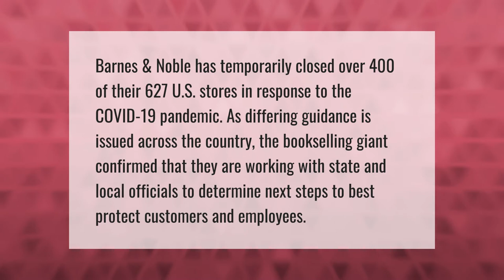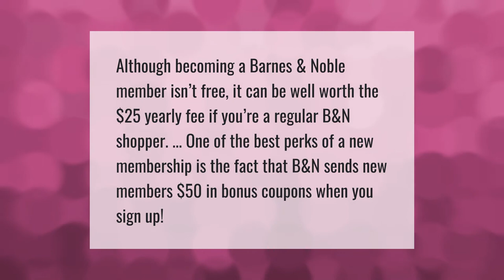Is Barnes and Noble closing stores in 2020?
00:00 - Is Barnes and Noble closing stores in 2020?
00:40 - Is Barnes and Noble membership worth it 2020?
01:08 - Is Best Buy closing stores in 2020?
01:42 - Is Barnes and Noble owned by Amazon?

Laura S. Harris (2021, July 6.) Is Barnes and Noble closing stores in 2020?
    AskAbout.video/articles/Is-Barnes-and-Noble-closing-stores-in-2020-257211